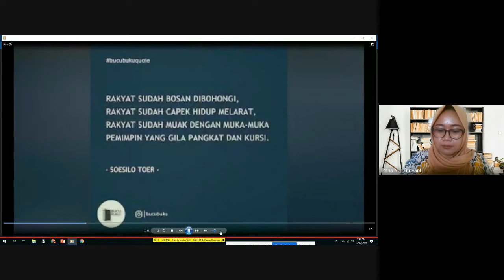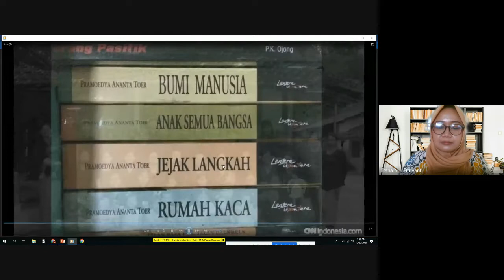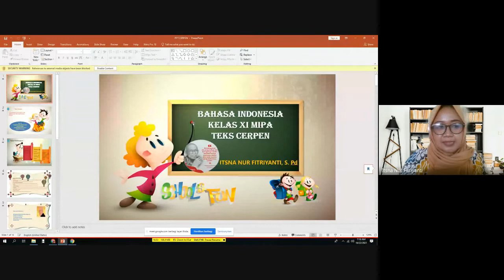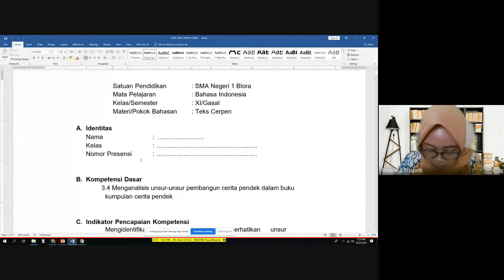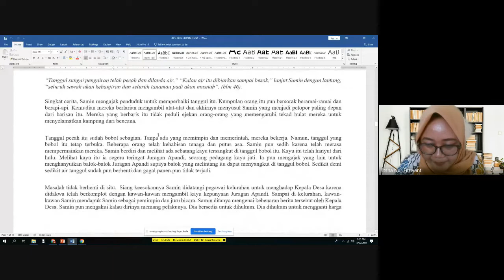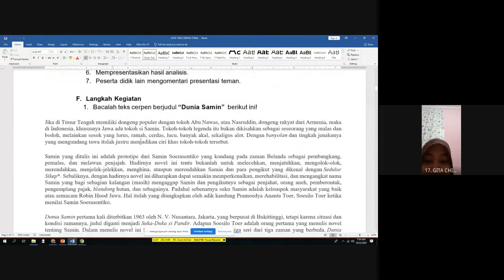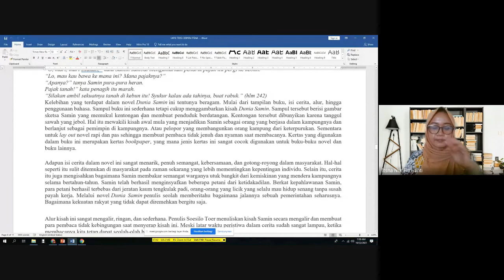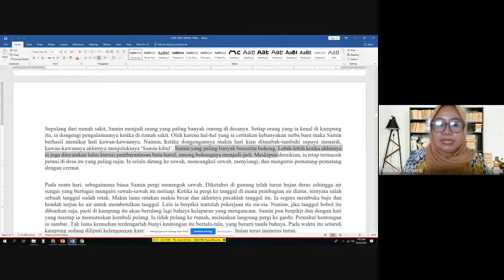PPL PPG BAHASA INDONESIA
PPL PPG BAHASA INDONESIA - ITSNA NUR FITRIYANTI, S.Pd.